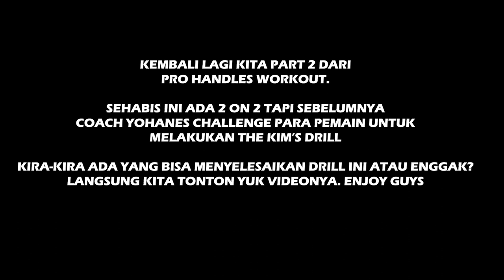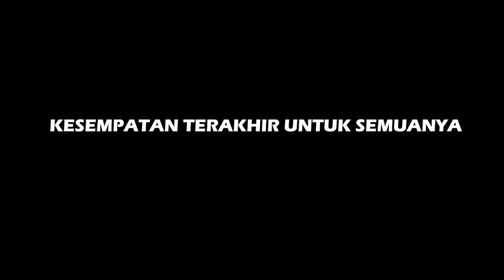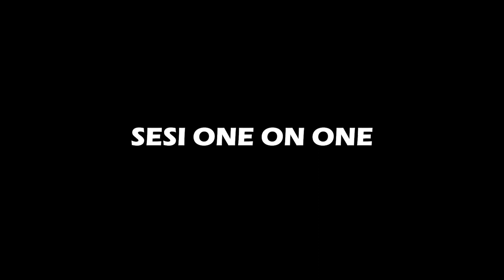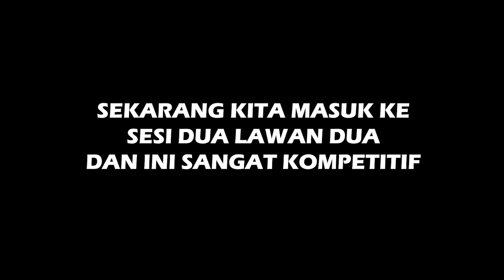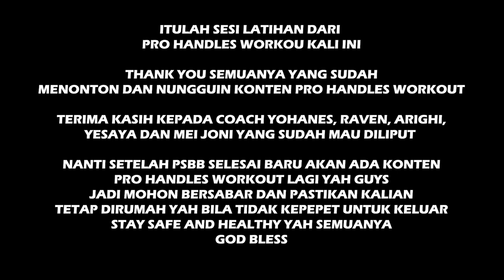Game Highlights: Fun 2 on 2 Setelah Latihan Pro Handles Workout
Part 2 dari sesi latihan Pro Handles Workout bersama Coach Yohanes. Di sini, para pemain melakukan drill one on one dan juga two on two. Pemain yang mengikuti sesi ini ada Mei Joni, Raven, Arighi dan Yesaya.